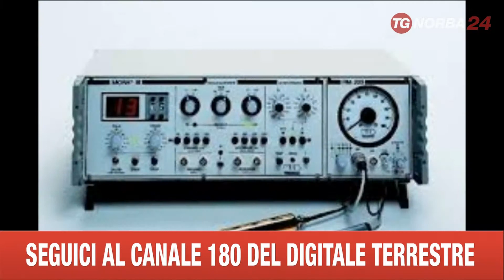LECCE CORSO DI MORATERAPIA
PRESENTATO A LECCE L' APPARECCHIO CHE SFRUTTA LE FREQUENZE ELETTROMAGNETICHE DEL CORPO UMANO PER DIAGNOSTICARE  E CURARE ALLERGIE E INTOLLERANZE ALIMENTARI SENZA RICORRERE AI FARMACI. E' LA "MORATERAPIA".